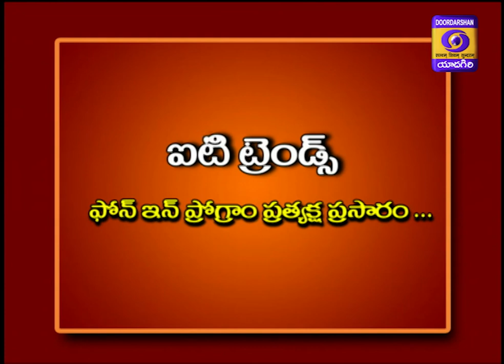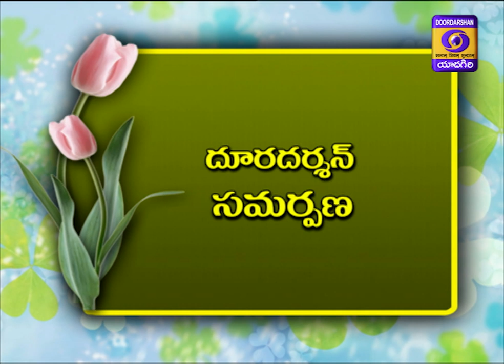IT Trends Dt: 05.10.2019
Job Opportunities in IT Sector,

Expert: MHBA Rameshwar
CEO: SCUTI Tech Labs.